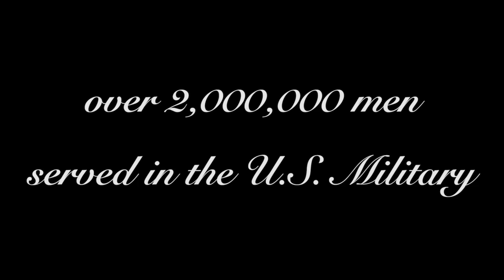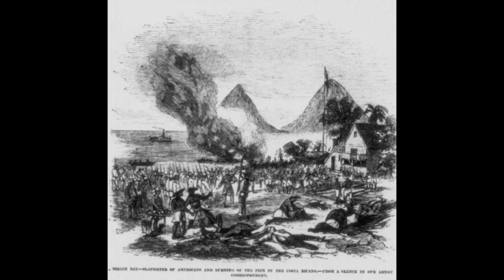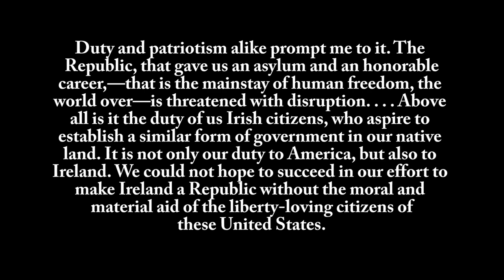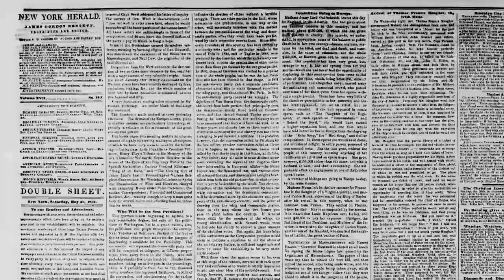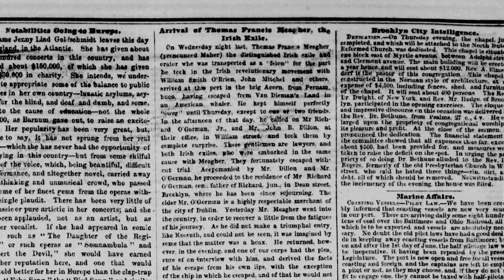Episode 63--Thomas Francis Meagher in the United States